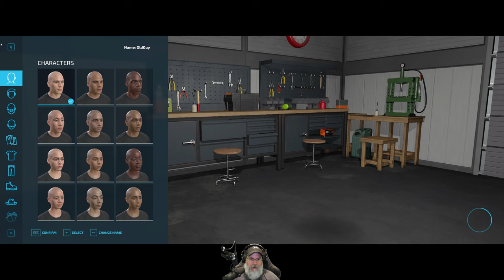Farming Simulator 22 Greenhorn Series | E63 Disappointing Honey Sales